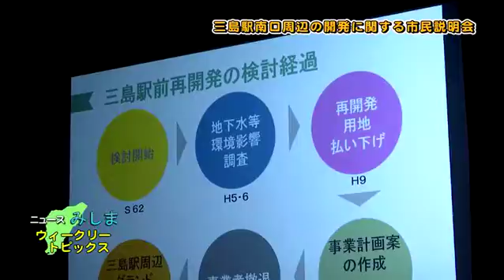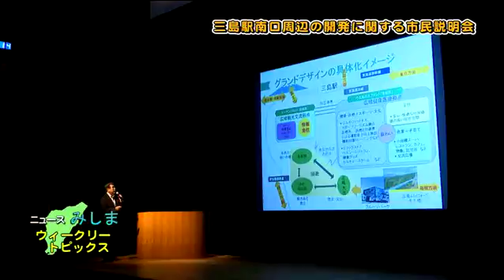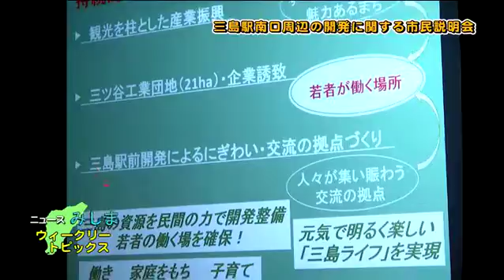三島駅南口周辺の開発に関する市民説明会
8月11日、三島市民文化会館小ホールにて、「三島駅南口周辺の開発に関する市民説明会」を、開催しました。今回の市民説明会では、より多くの市民の皆さんに、理解を深めていただくことを目的に、「広域健康医療拠点」「広域観光交流拠点」の整備がメインテーマとなりました。